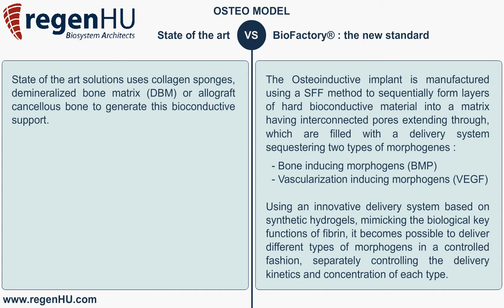OsteoModel.avi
Osteoinductive bone graft manufactured with BioFactory technology